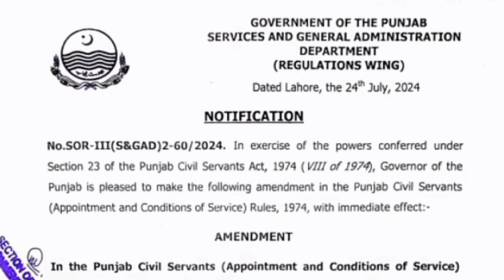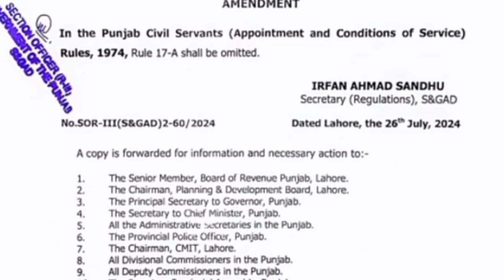Employment facility for children and widows of Punjab employees was terminated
Governor of Punjab has abolished the civil servants act 17a rules according to this rule if an employee died during service then his children or his widow got a job after that but now the governor of Punjab has changed this rule. has been abolished so in this video we have explained in detail about the notification issued regarding the abolition of this role.